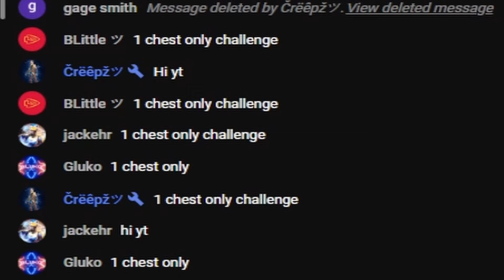Bruh Did It